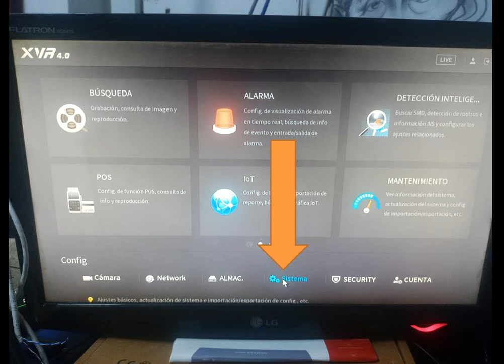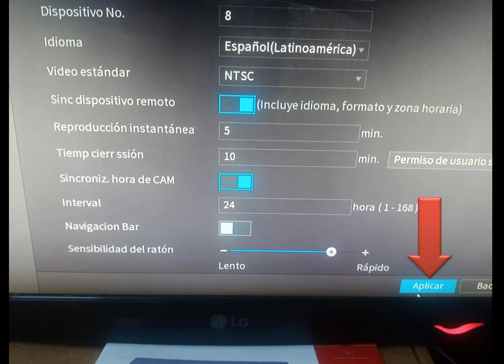Dahua, canal no visible o oculto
Video tutorial, en los grabadores de marca dahua, como puedo ocultar o tener no visible uno o varios canales.

Guayaquil - Ecuador